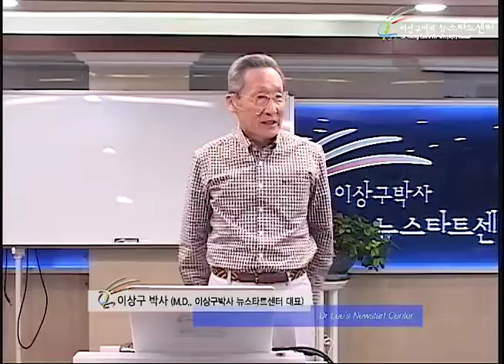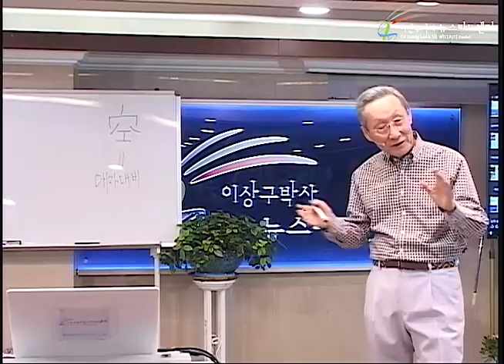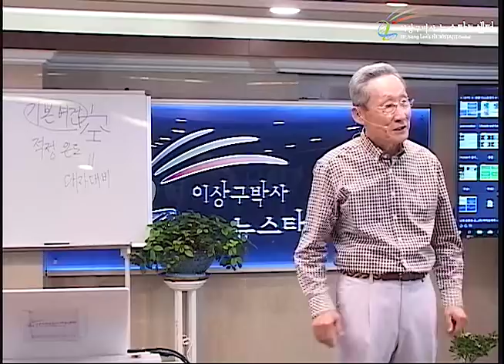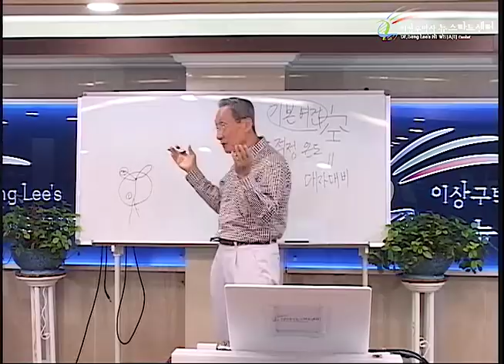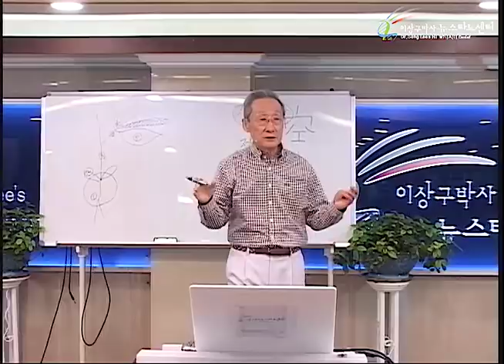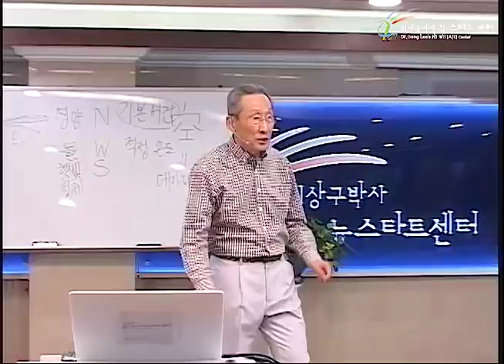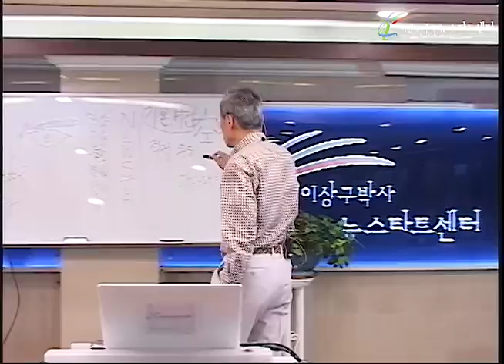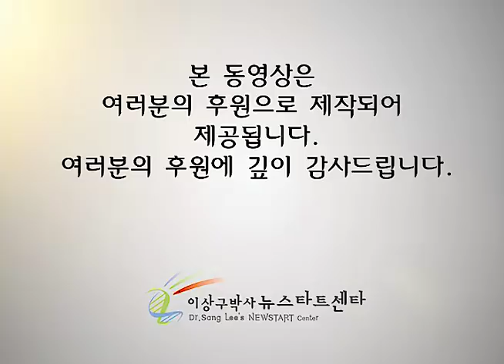R228 08 뉴스타트란 무엇인가?